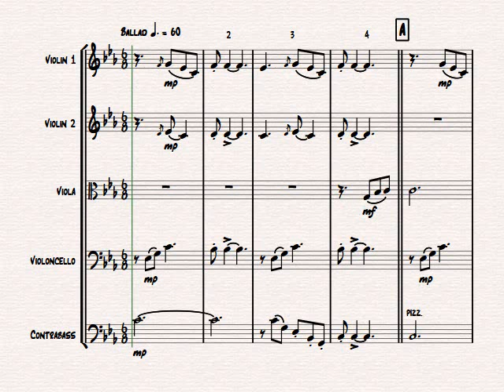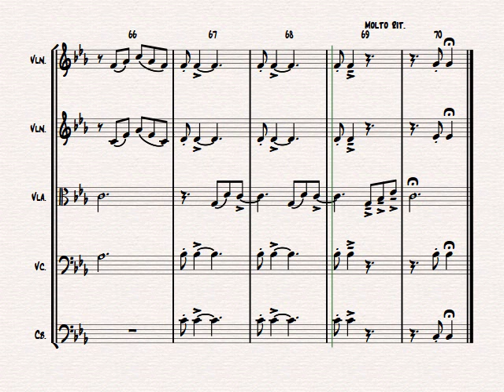WE ARE THE CHAMPIONS - Queen - String Quintet